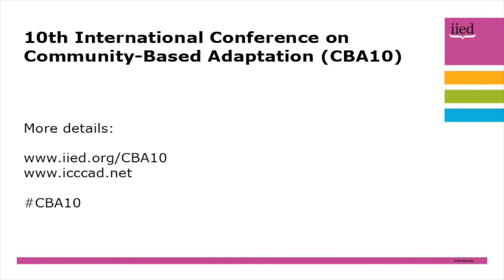CBA10 opening speech: Ruby Haddad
Ruby Haddad, of the Homeless People's Federation of the Philippines, was among the speakers at the opening ceremony  of the 10th International Conference on Community-Based Adaptation (CBA10) on 25 April, 2016.

Haddad emphasised how climate adaptation requires strong governance, both at the community level and at the government level, and used her experiences to stress how urban adaptation must be led by the community, not just involve the community.

CBA10 is taking place in Dhaka, Bangladesh from 21-28 April, 2016.